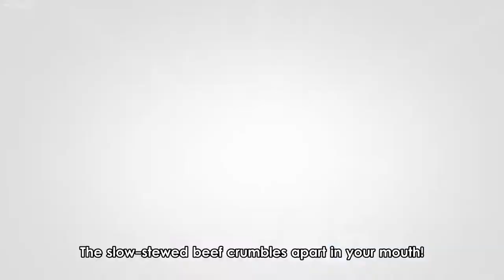Yuuji Sano eats anime food made for GOD! My Isekai Life episode 5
My Isekai Life: I Gained a Second Character Class and Became the Strongest Sage in the World! episode 5
Tensei Kenja no Isekai Life: Daini no Shokugyo wo Ete, Sekai Saikyou ni Narimashita; My Isekai Life: I Gained a Second Character Class and Became the Strongest Sage in the World! episode 5